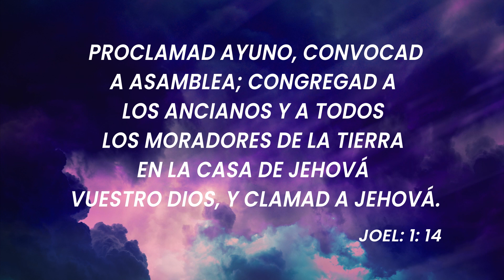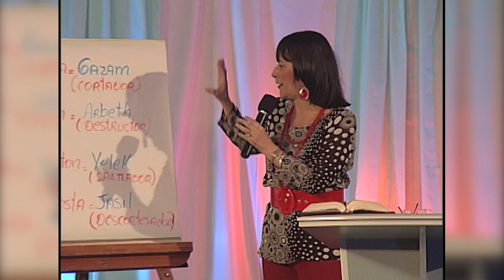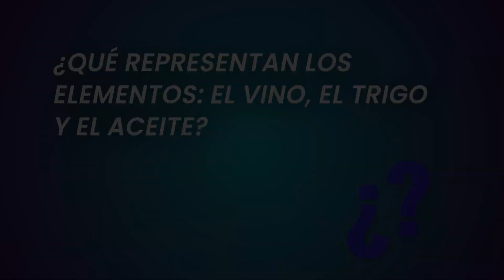ADN Generacional Parte 4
De la serie cortando los ciclos de iniquidad el foro un nuevo ADN generacional, parte 4. En esta oportunidad la pastora Ana lucía Orozco responde varias preguntas.